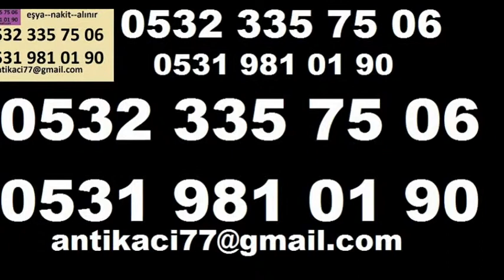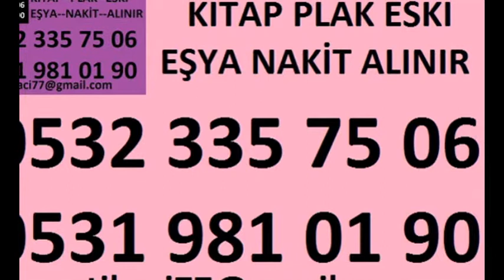ÇEKMEKÖY NİŞANTEPE 2.El KİTAP ALANLAR ANTİKA EŞYA ALANLAR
ÇEKMEKÖY NİŞANTEPE KİTAP Alanlar 2.El ÇEKMEKÖY NİŞANTEPE KİTAP Alan Yerler Roman Hikaye Şiir Kitabı Ansiklopedi Dergi Alanlar Gazete Alım Eski Eşyalarınız ÇEKMEKÖY NİŞANTEPE KİTAPlarınız , Plaklarınız , Avizeleriniz , Halılarınız , Antika Eşyalarınız , Gümüşleriniz , Bakırlarınız , Klasik Mobilyalarınız , Komple Eski Ev Eşyalarınız Adresinizden Değerinde Alınır